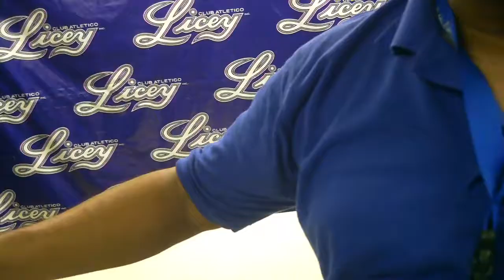LigaDom.com - Rueda De Prensa - Jose Offerman, Jan 21, 2014